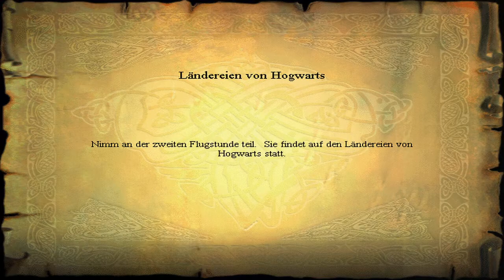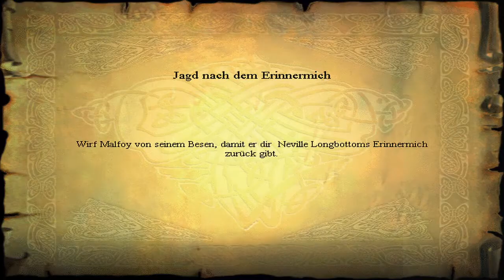Let's Zauber Harry Potter und der Stein der Weisen Part 8 - Schnapp, schnapp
Wir begegnen erst einmal unseren Freunden den Gnomen und werden sogar von einem von ihnen ein bisschen überrascht. Dann reparieren, wir noch die Bewässerungsanlage von Professor Sprout und nehmen eine kleine Dusche.
Generell überraschen uns heute sehr viele Gnome. Vielleicht hätten wir die Augen besser aufhalten sollen.
Dann kreuzt eine riesige Schnapppflanze unseren Weg, die wir erst einmal zum Schlafen bringen und dann im Kreis um sie herum laufen. Das macht doch Spaß.
Wir dürfen auch noch etwas klettern.
Im Labyrinth wird es nochmals spannend, Eine Schnapppflanze hat uns in ihrem Griff und will uns nicht mehr los lassen. Doch mit letzter Kraft können wir uns befreien. Dafür finden wir noch eine Bildkarte und schauen uns unsere bisher gesammelten an.
Dann schließen wir auch schon unsere Prüfung ab.
Hagrid fängt uns nochmals ab und lädt uns zu sich nochmals ein, aber erst sollen wir noch einmal in den Flugunterricht.
Wir schauen uns noch ein bisschen um und sammeln ganz viele Bohnen ein.
Dann treffen wir auch schon auf Neville und unserem Freund Draco Malfoy. Er lädt uns ein mit ihm fangen  zu spielen.